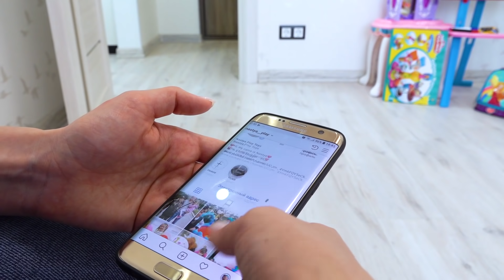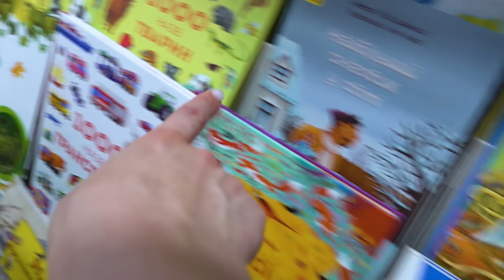NastyaPlay and Mom doing Shopping in Toy Store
funny story like Nastya and her mom are going to the toy store for shopping. We buy toys, a children's handbag and a book